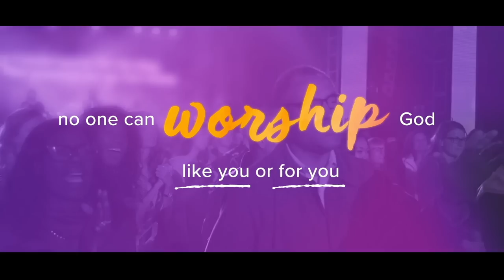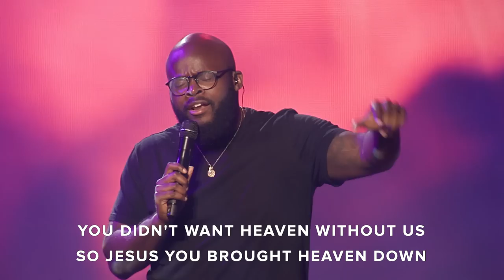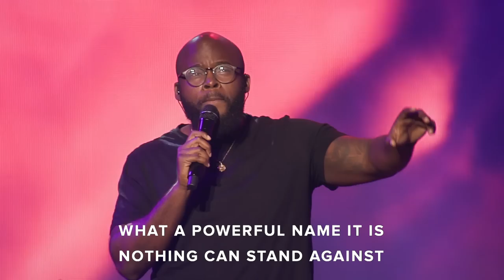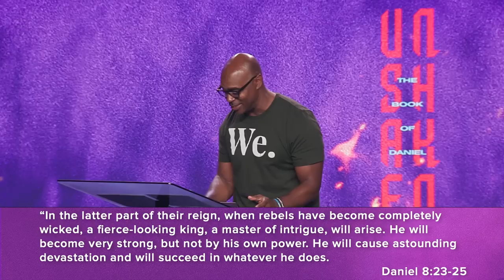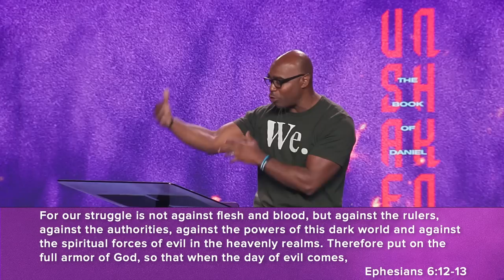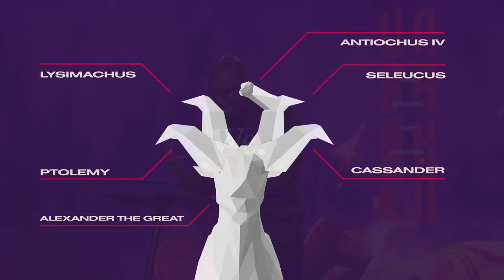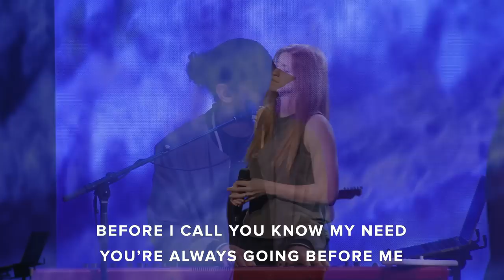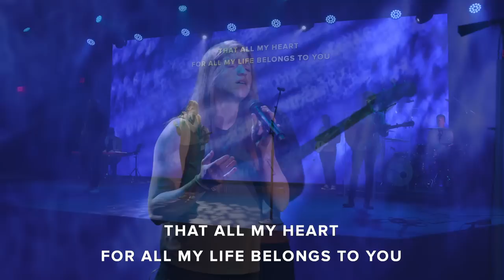Unshaken: Daniel 8 'An Elevated Perspective' - NCC Full Service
Pastor Joshua Symonette continues our series on the book of Daniel at National Community Church.

In the 1980's the Transformers toy and animation series debuted with a phrase, "more than meets the eye," which was simply about perspective. They were not what they seemed to be on the surface.

Daniel 8, which on the surface seems weird and is difficult to grasp on the surface, is also about perspective. The vision that Daniel has is about the future and the struggle against good and evil. Daniel and his contemporaries see themselves in crisis, as the power of nations struggle against one another. But despite the struggle and suffering on the surface, God is still in control.